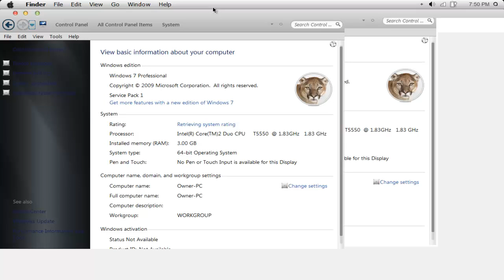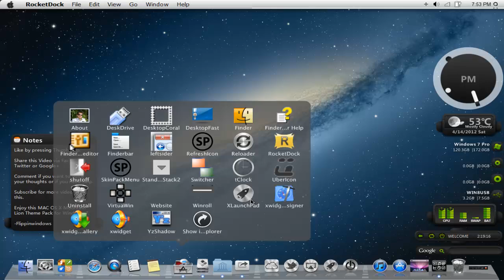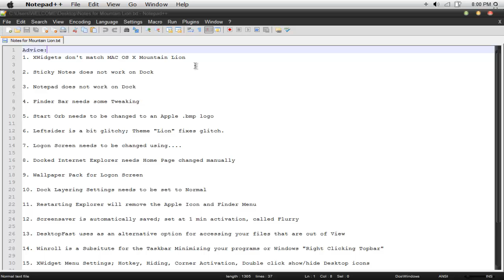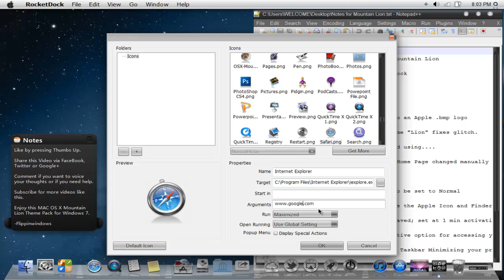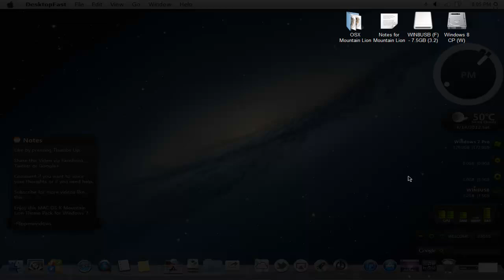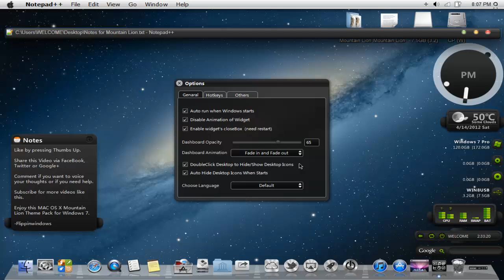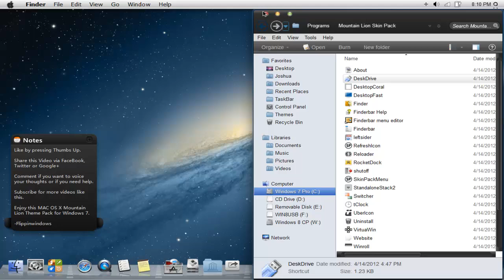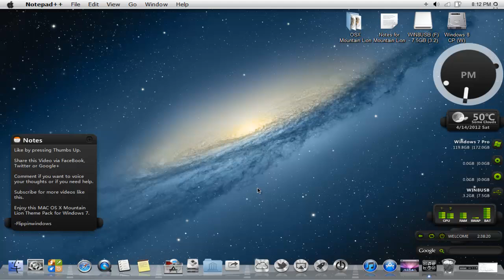Turn Windows 7 into Mac OS X Mountain Lion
ATTN! Before you download that theme, you should know how to uninstall it if you choose to after: Go to Control Panel; under Program and Features; select the theme to uninstall; check all to uninstall "BUT" the "uninstaller/backup files". This will restore you to what you had.